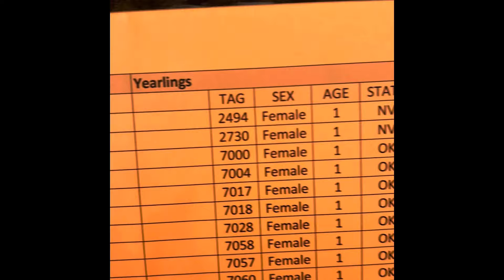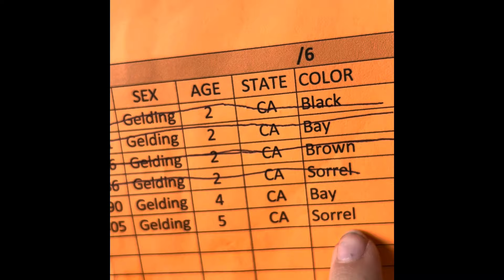DID I GET ONE???!?! (BLM Mustang and Burro Auction!!!!)